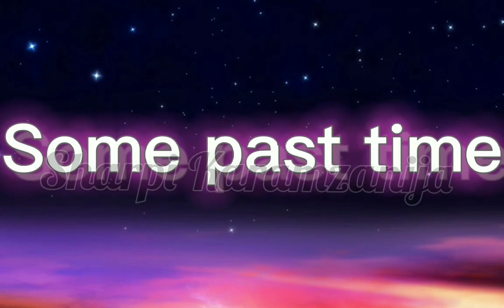Bad Boy controls fire /Original\ gacha life mini movie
Apps used
gacha life
InShot
YouCut
CapCut